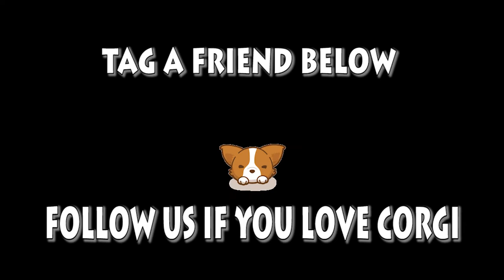Welsh Corgi Pembroke | Topi The WelshCorgi | Lam nhi | Welsh Corgi Pembroke Charmant Part 129